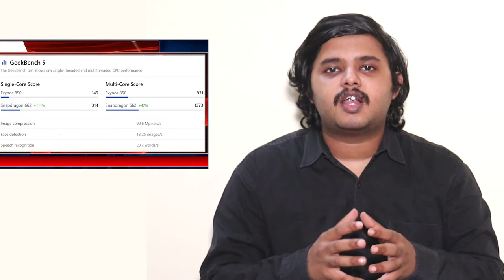Dont buy Samsung M12 tamil review - Money waste | Top 5 reasons to not buy Samsung Galaxy M12/F12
Don't buy Samsung Galaxy M12/F12 tamil review - top 5 reasons
     In this video, I will share my top 5 reasons to not buy Samsung Galaxy M12/F12. Samsung Galaxy M12 Specifications include 6.5inch 90hz HD+ PLS LCD display, 48MP Quad camera and 6000 mAh Battery. Samsung Galaxy M12 uses Exynos 850 processor. Samsung Galaxy M12 India price will start from Rs.11999. In this Samsung Galaxy M12 review tamil, I will not recommend the phone to gamers and heavy users. What are your thoughts about Samsung Galaxy M12 price in India, share your thoughts on comments section!!

Please check other alternates - Recommended by Smartphone world
Best under 15k:
Samsung M21
Redmi Note 9
Best under 20k:
Best under 30K:
Mi 10i